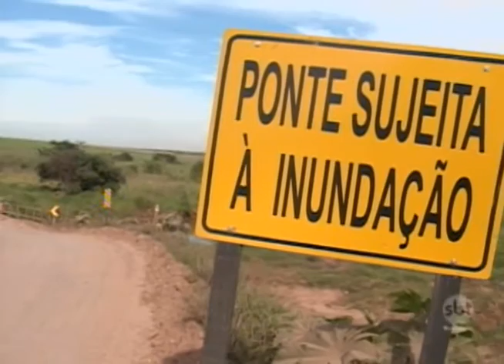Cinco meses após queda, ponte em vicinal de Catanduva continua sem solução